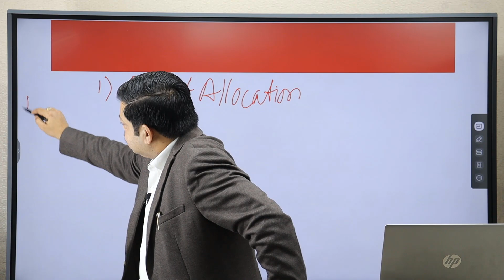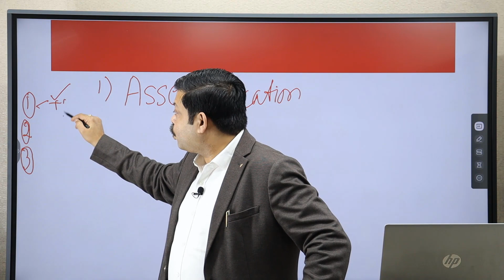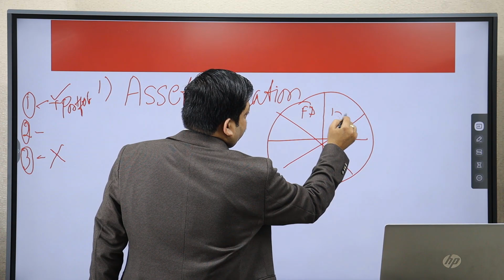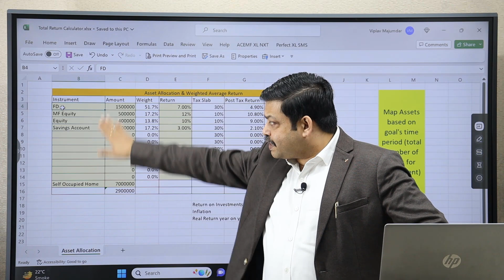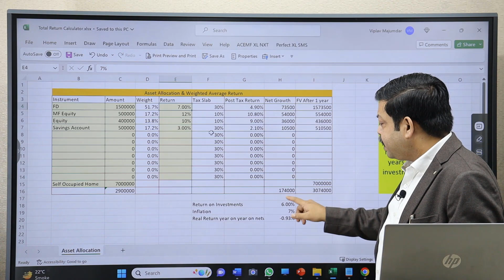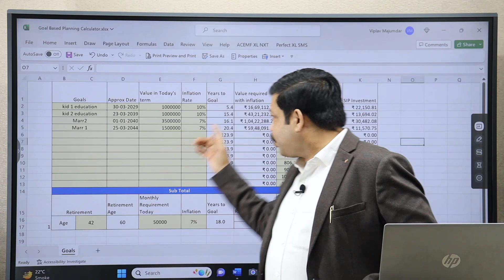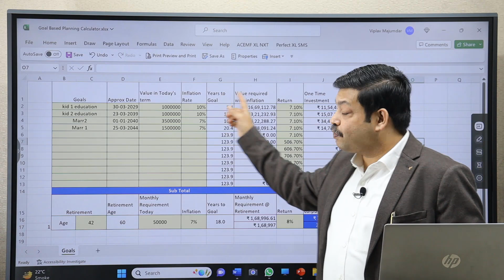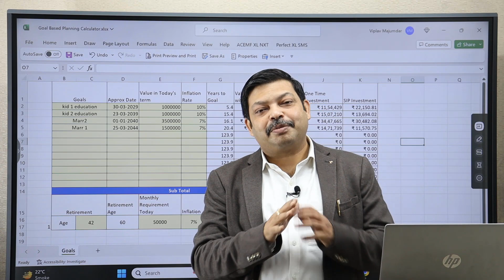HOW TO CHOOSE AMOUNT OF SIP FOR ME IN MUTUAL FUND? HOW DO I CHOOSE A SIP AMOUNT?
Link to join my 3 days evening live training session at discount

In this video you will get answer from Viplav Majumdar Certified Financial Planner - CFP
1) How do I choose a SIP amount of mutual fund?
2) How do I choose a SIP wisely in mutual fund?
3) Which SIP is best for me?
4) What should be the maximum SIP amount?
5) how much to invest in sip per month in mutual funds
6) how much to save for sip in mutual funds
7) how to decide the sip amount for your goals through mutual funds
8) What is the basis to decide amount of sip in mutual funds